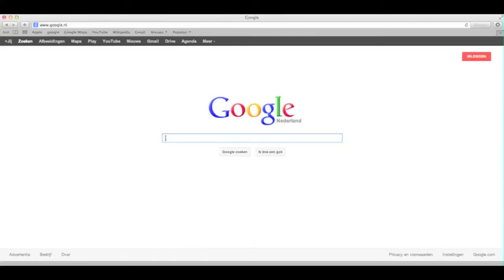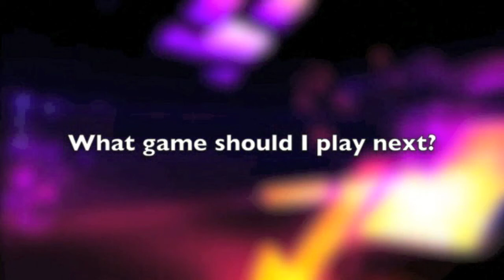Minecraft w/ prinskicker, sjoerdva #2 - I'M ON FIRE!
Episode 2 is here! we're playing Minecraft again, and this time I not only brought Prinskicker, but also Sjoerdva!